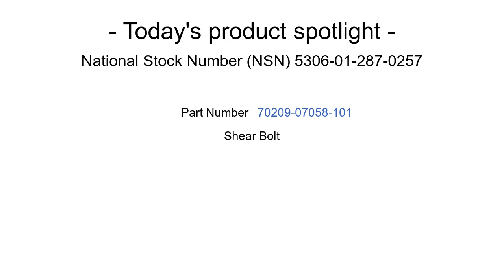NSN 5306-01-287-0257 Shear Bolt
NSN: 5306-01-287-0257 a Shear Bolt. Part Number: 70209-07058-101. This product can be located in our Bolts sections on our